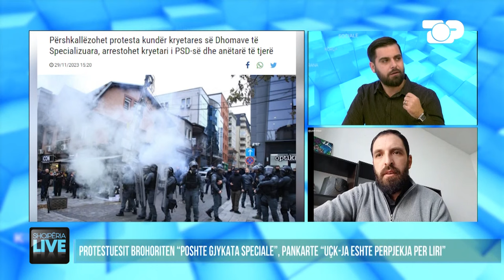"Mos e zvogëloni UÇK-në”, Shpend Gashi "sherr" me anëtarin e kryesisë së PSD-së - Shqipëria Live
Dy vrasje me thikë janë regjistruar gjatë mbrëmjes së të mërkurës në Prishtinë, ku humbën jetën një grua dhe një një 60-vjeçar. Gruaja që u vra mbrëmjen e kaluar në Prishtinë, është bashkëshortja e Naim Murselit, këshilltarit të ish-presidentit të Kosovës, Behgjet Pacolli. Sipas mediave në Kosovë, çifti Murseli, bashkë me dy fëmijët, ndodheshin në makinë kur dyshohet se u përballën me disa grabitës. Kryetari i Partisë Socialdemokrate të Kosovës, Dardan Molliqaj dhe pesë militantë të tjerë të kësaj partie përfunduan në pranga të mërkurën në Prishtinë. Militantët e opozitës hodhën bomba me tym në ambientet e një hoteli në kryeqytetin e Kosovës. Policia e Kosovës u kundërprgjigj me përdorimin e gazit lotsjellës dhe sprejit të piperit për t'i shpërndarë protestuesit.

Gazetar: Kristo Kote